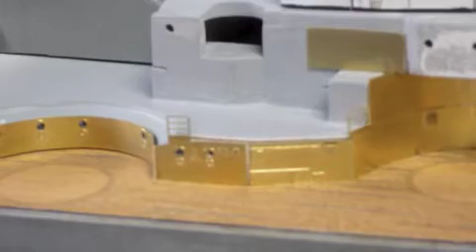BISMARCK nave da battaglia #13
l'albero maestro e inizio della preparazione delle fotoincioni per le strutture superiori di prua.